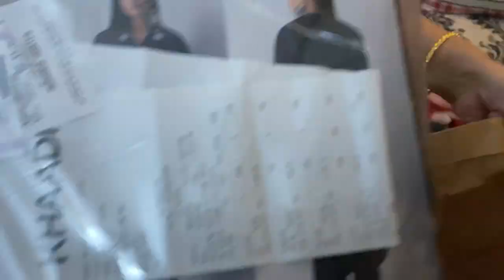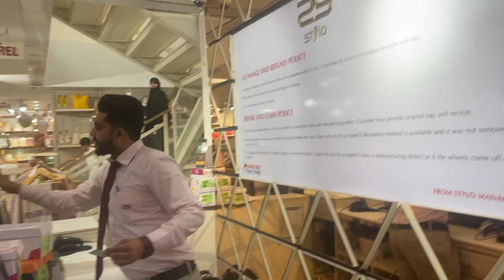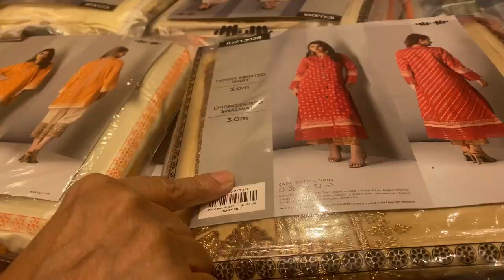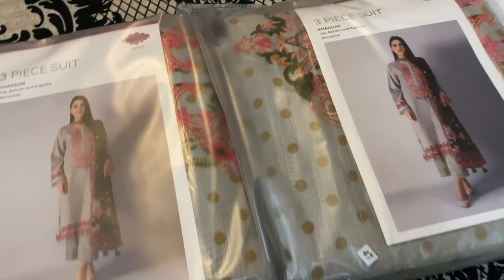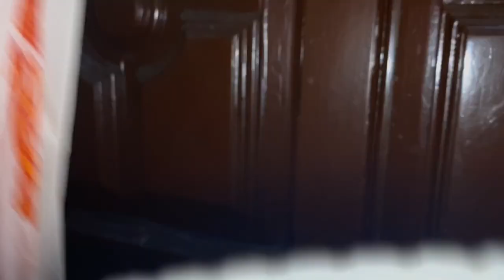AUTOBHAN HYDERABAD | STYLO SHOPING | 8 no KA CHAKKER | Life of Nazo